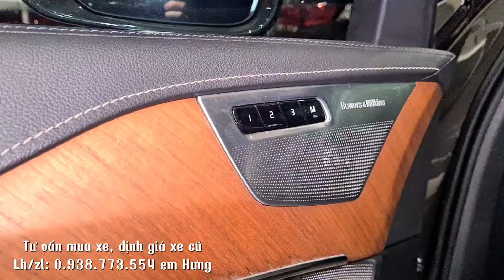📣 CẬP NHẬT BÁO GIÁ 06/08/2024 | Giảm giá xã hàng kho xe lướt, chất lượng, hỗ trợ trả góp tại STOTTĐ.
🚘 Báo giá và cập nhật buổi trưa ngày  06/08/2024 tại Siêu thị ô tô Hà nội - Thu mua xe giá cao
💰Trả trước chỉ từ 200tr (hỗ trợ bank 60%-70% định giá)

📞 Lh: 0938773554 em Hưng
🤝 Hỗ trơ góp bank đến 70% định giá toàn quốc
📞 Lh/zalo: 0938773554 Mr.Hưng hỗ trợ tư vấn.

🚘 Mới về chuyên cơ mặt đất, trả trước chỉ từ 350tr là có xe tại STOTTĐ | Thu mua xe ô tô cũ giâ cao.
🚘Tiết kiệm tới hơn 500tr so với xe mới, bất ngờ giá xe Peugeot 5008 GT 2022 lướt hơn 1 vạn.
🚘 Chuyên cơ mặt đất Kia Sedona bản máy dầu 1 chủ từ đầu, chạy 6 vạn, đưa trước chỉ 350tr là nhận xe.

Ưu đãi khi mua xe:
1/ Tặng rút hồ sơ gốc miễn phí.
2/ Tặng bảo dưỡng trước khi giao xe
3/ Bảo hành 3-6 tháng hoặc 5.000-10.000km động cơ và hộp số.
4/ Cam kết xe không đâm đụng, thủy kích. Bao test hãng.